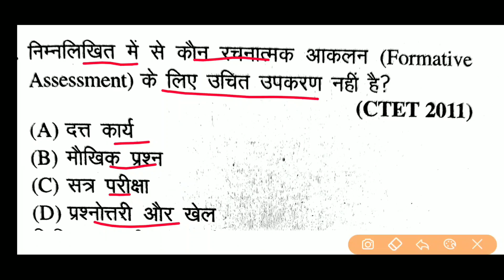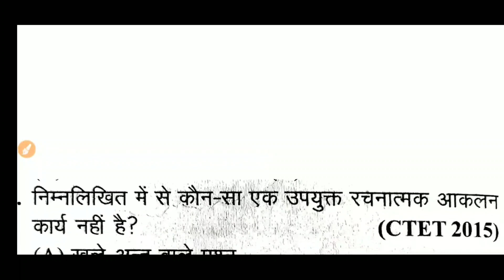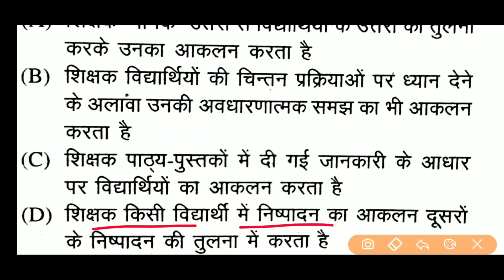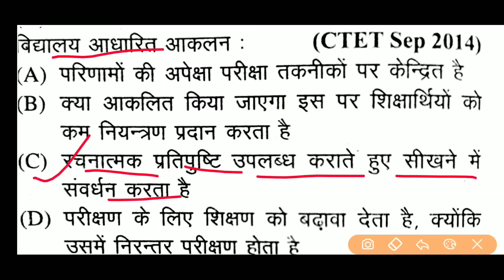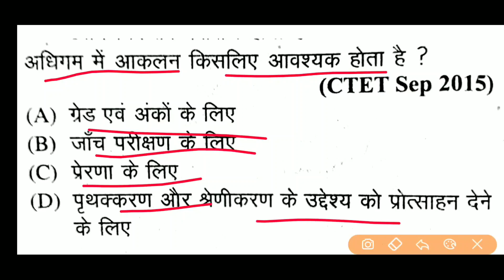मूल्यांकन / आंकलन बालविकास व शिक्षाशास्त्र सीटेट/ Assessment and Evaluation CTET PREVIOUS YEAR QUES